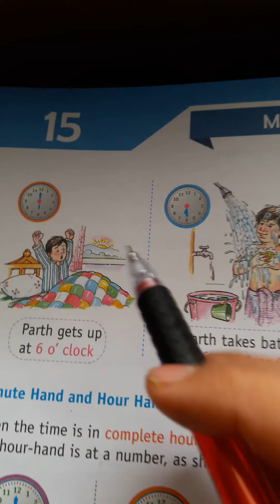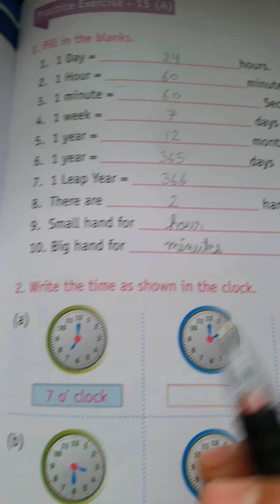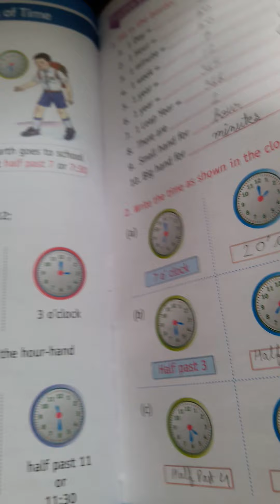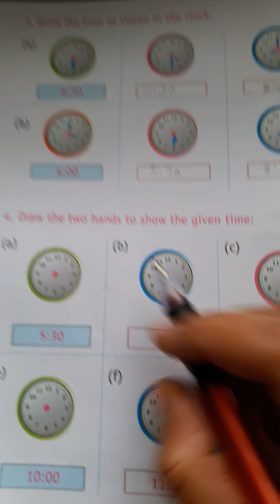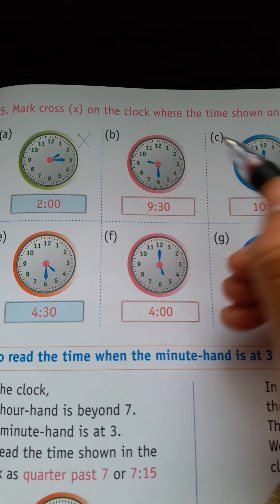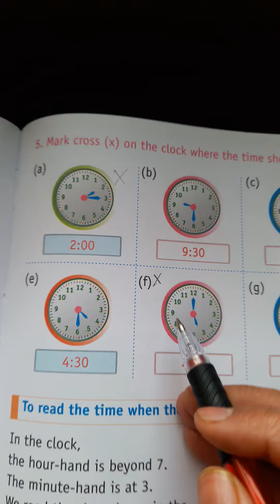Class-3rd, Mathematics, Ex.15(A)